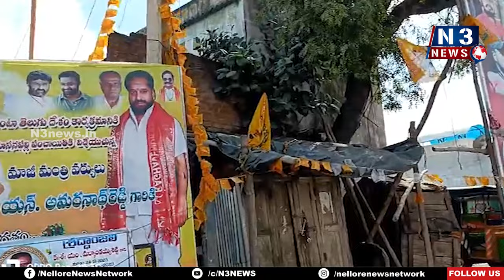కబ్జా కోరల్లో ఆర్ అండ్ బి స్థలం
- నిద్ర‌మ‌త్తులో అధికారులు
- కోట్ల విలువైన స్థ‌లం దురాక్ర‌మ‌ణ‌
- అధికారుల తీరుపై మండిప‌డుతున్న స్థానికులు